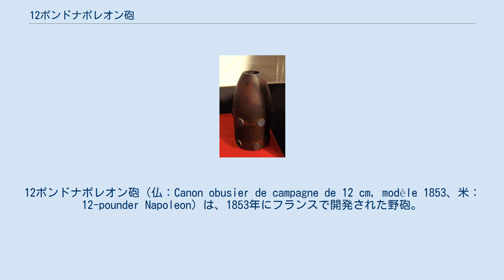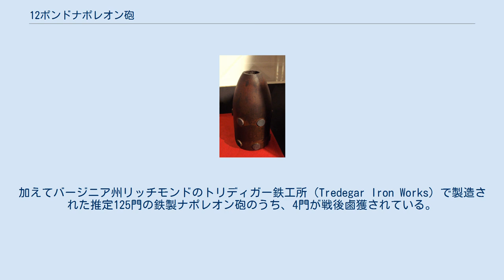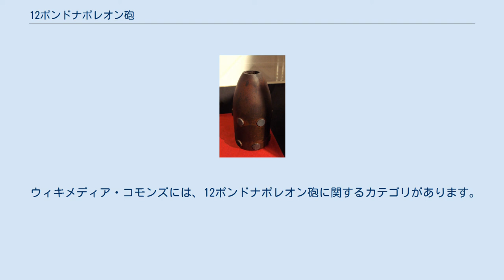12ポンドナポレオン砲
12ポンドナポレオン砲（仏：Canon obusier de campagne de 12 cm, modèle 1853、米：12-pounder Napoleon）は、1853年にフランスで開発された野砲。
フランス語を直訳すると、1853年型12cm榴弾野砲であるが、南北戦争で広く使用され、12ポンドナポレオン砲と呼ばれるようになった。
「ナポレオン」は「ナポレオン3世」を意味する。
なお、幕末の日本では、この砲ではなく、四斤山砲をナポレオン砲と呼んでいた。
 12ポンドナポレオン砲 12ポンドナポレオン砲は、前装式滑腔砲であり、榴弾、実体弾、キャニスター弾、ぶどう弾を使用でき、それ以前の実体弾のみを使用するグリボーバル・システムに比較し、大きな改良がなされている。
英語では「12ポンド砲（12-pounder）」と呼ばれるが、実際には12という数字は砲弾重量ではなく、「口径12cm」を意味する。
砲弾重量は4.1kg、すなわち9ポンドであった。
 この新兵器は、「革命的な野戦兵器であった。ナポレオン砲は馬で牽引して急速に移動できるよう十分に軽量であり、野戦築城をほとんど1マイル遠方から破壊できるに十分な砲弾重量があった。また、実体弾、榴弾、キャニスター弾を発射でき、多目的に使用できた。」。
フランス陸軍は、この砲を1853年に制式採用した。
 12ポンドナポレオン砲は、南北戦争で最も広く使用された前装式滑腔砲であった。
北部では1100門、南部では600門のナポレオン砲が製造された。
ゲティスバーグの戦いにおいては、北軍の360門の大砲中、142門（36%）がナポレポン砲であった。
 ナポレオン砲は、安全性、信頼性、特に近距離での殺傷力について高い評価を得ていた。
北軍の銃砲マニュアルには他の大重量・長砲身の12ポンド砲（野戦ではほとんど使用されなかった）と区別するために、「軽12ポンド砲」と記載されている。
アメリカに持ち込まれたのは1857年であり（このため、M1857と呼ばれる）、アメリカ陸軍が使用した最後の青銅砲であった。
北軍バージョンは、砲身前部がやや太くなっている（muzzle-swell、隆起砲身）ために区別することができる。
しかしながら、他と比べてやや重く、荒地での移動には困難が伴った。
 南軍のナポレオン砲には少なくとも6つのバリエーションがあったが、ほとんどは真っ直ぐな砲身を使用した。
しかし、戦後残った133門中8門はmuzzle-swell型であったことが記録されている。
加えてバージニア州リッチモンドのトリディガー鉄工所（Tredegar Iron Works）で製造された推定125門の鉄製ナポレオン砲のうち、4門が戦後鹵獲されている。
1863年初頭、ロバート・E・リー将軍は、12ポンドナポレオン砲に改鋳するために、北バージニア軍の殆ど全ての青銅製6ポンド砲をトリディガーに送った。
青銅を鋳造するための銅の不足は、戦争期間中を通じてアメリカ連合国側の問題であったが、チャタヌーガ近郊のダックタウン銅鉱山が1863年11月に北軍に占領されて以降は、緊急の問題となった。
結局1864年1月でトリディガーにおける青銅製ナポレオン砲の製造は中止され、代わって鉄製ナポレオン砲が製造された。
 From 1858年から、ナポレオン3世は現存する滑腔砲をライット・システムに従って、前装式施条砲に改造するように命じた。
このような砲は日本の戊辰戦争で使用され、ナポレオン砲と呼ばれた。
写真は京都の幕末維新ミュージアム 霊山歴史館に展示されている四斤山砲の砲弾 アントワーヌ・トゥルイユ・ド・ボーリューが射程・射撃精度で上回る施条砲を開発し、1858年にライット・システムにそれが取り入れられると、12ポンドナポレオン砲のような滑腔砲は時代遅れとなった。
ナポレオン3世は、12ポンドナポレオン砲のような現存していた滑腔砲を、ライット・システムに準じて施条砲に改造するように命じた。
このような改造砲は1870年代まで使用された。
 ウィキメディア・コモンズには、12ポンドナポレオン砲に関するカテゴリがあります。